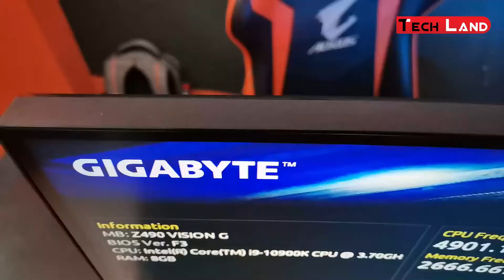Lian Li LANCOOL II RGB Core i9 10900x Gigabyte Z490 Vision G Tech Land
Lian Li LANCOOL II RGB Core i9 10900x Gigabyte Z490 Vision G -

Z490 VISION G (rev. 1.x)

Lian Li LANCOOL II RGB ATX Mid Tower Gaming Case (White),